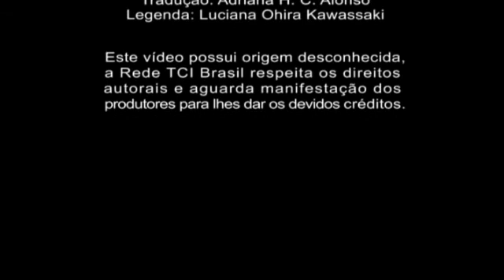Entrevista com o pesquisador de Transcomunicação Ernst Senkowski Legendado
Ernst Senkowski, nasceu em 1922, em Hamburgo, Alemanha, Doutor em ciências naturais, Engenheiro eletricista, Professor da Escola Técnica Superior, aposentado, rádio-amador em ondas curtas. Assistente cientìfico ( 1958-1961) na cidade de Mainz. Perito da Unesco para Física no Centro Nacional de Pesquisa no Cairo ( 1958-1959), Professor da Escola de Engenharia Bingem. Professor da Escola Superior de Rheinland-Pflaz, subdivisão Brigen, disciplina eletrotécnica (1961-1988).
O dr. Ernst Senkowski, além de poliglota e escritor, é portador de uma lucidez científica invejável. É considerado o mais atualizado pesquisador em transcomunicação.